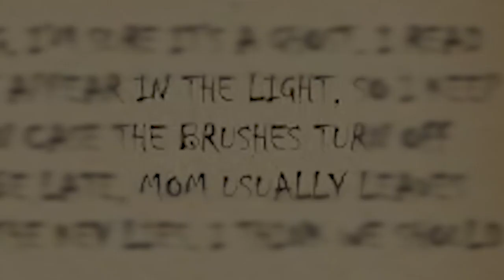The Stuff Nightmares are Made of! | Heart Attack Playthrough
Hey everyone! Bucklin here to bring you some more quality content!
Today's video is a horror game called Heart Attack
With all that being said, sit back and Bucklin for the ride!